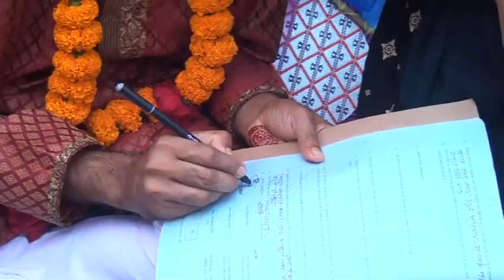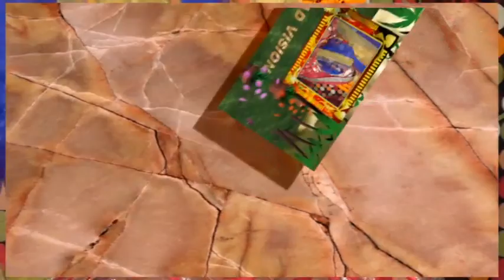SANJIDA WEDDING 10